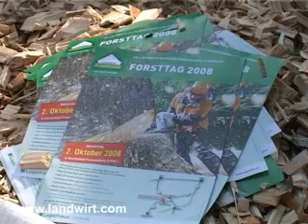Lagerhaus Forsttag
Donnerstag, 2. Oktober 2008 in Knittelfeld, Steiermark